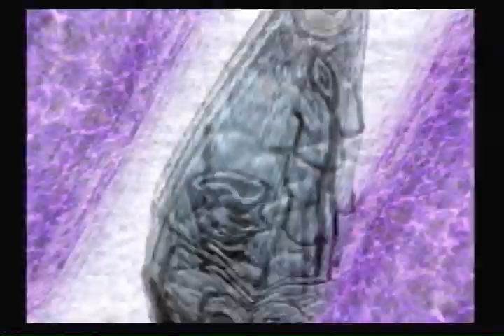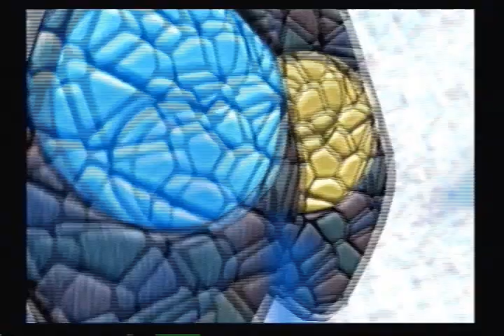Let's Play .hack//Outbreak [41] Gorre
The counterattack against the Wave begins.